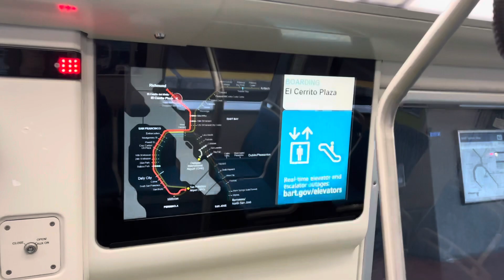New fleet of future 6 cars Red Line Richmond Train approaching platform 1